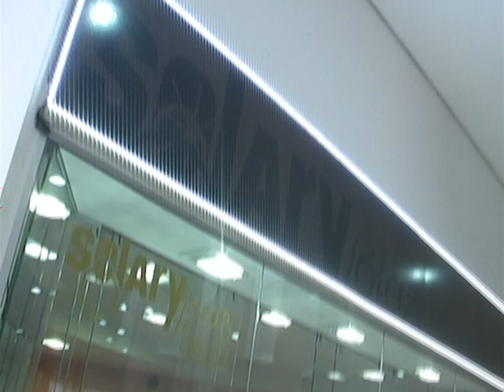VT Solary Jóias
Maiores Informações:
Rua 9 de Março, 774 - Joinville